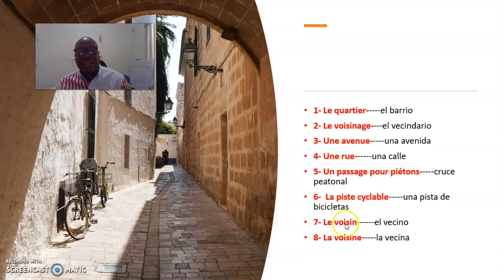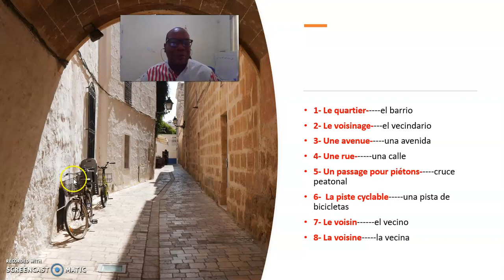Vocabulaire en francais avec le proffeseur Nehemias Severino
Vocabulaire